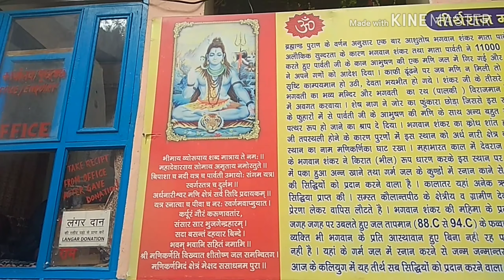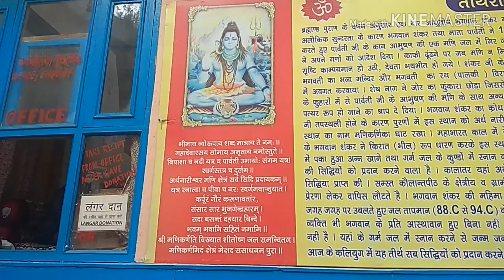Manikaran Sahib Gurudwara| Lord Shiva temple |मणिकरण साहिब गुरुद्वारे |OnelovePeace Parvati Valley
Manikaran is located in the Parvati Valley on river Parvati, northeast of Bhuntar in the Kullu District of Himachal Pradesh. It is at an altitude of 1760 m and is located 4 km ahead of Kasol and about 35 km from Kullu.

This small town attracts tourists visiting Manali and Kullu to its hot springs and pilgrim centres. An experimental geothermal energy plant has also been set up here.

Manikaran is a pilgrimage centre for Hindus and Sikhs. The Hindus believe that Manu recreated human life in Manikaran after the flood, making it a sacred area. It has many temples and a gurudwara.There are temples of the Hindu deities Rama, Krishna, and Vishnu.The area is well known for its hot springs[3] and its beautiful landscape.

According to legend, when the Hindu God Shiva and his consort Parvati were walking in the valley, Parvati dropped one of her earrings. The jewel was seized by Shesha, the serpent deity, who then disappeared into the earth with it. Shesha only surrendered the jewel when Shiva performed the cosmic dance, the Tandava and shot the jewel up through the water. Apparently, jewels continued to be thrown up in the waters at Manikaran until the 1905 Kangra earthquake.

It is claimed, that even before 1905, these hot water springs, sprang with full force. Making an 11 to 14 feet high fountain. The temperature of different springs at Manikaran is 64 to 80 °C . There is no Sulfur in these springs.

Food is cooked in these springs.

Bathing here is known as a balm for arthritis.

Hindu belief The legend of Manikaran states that while roaming around, Lord Shiva and Goddess Parvati, once chanced upon a place that was surrounded by mountains and was lush green. Enamoured by the beauty of the place, they decided to spend some time there. It is believed that they actually spent eleven hundred years here.

During their stay here, Goddess Parvati lost her mani (precious stones[5]) in the waters of a stream. Upset over the loss, she asked Shiva to retrieve it. Lord Shiva commanded his attendant to find the mani for Parvati. However, when they failed, he was extremely angry. He opened his third eye, a tremendously inauspicious event which led to disturbances in the universe. An appeal was made before the serpent god, Sheshnag, to pacify Lord Shiva. Sheshnag hissed thereby giving rise to a flow of boiling water. The water spread over the entire area resulting in the emergence of precious stones of the type Goddess Parvati had lost. Lord Shiva and Goddess Parvati were happy at the outcome.

The name Manikaran is derived from this legend. The water is still hot and is considered extremely auspicious. A pilgrimage to this place is thought of as complete. It is also believed that there is no need to pay a visit to Kashi after visiting this place. The water of the spring is also supposed to have curative powers. The water is so hot that rice can be cooked in it.